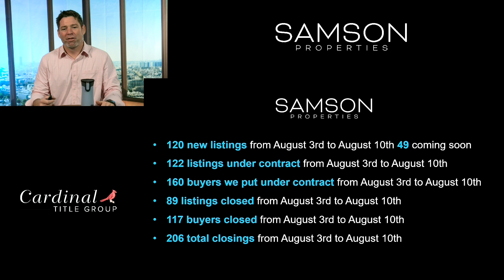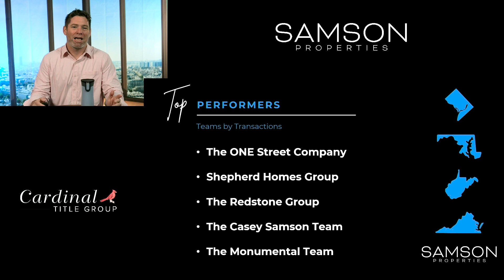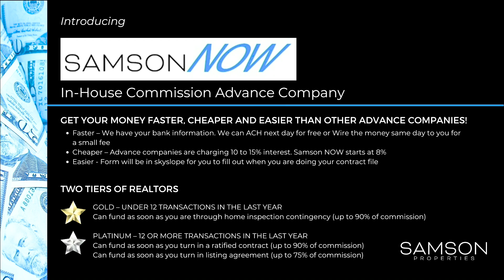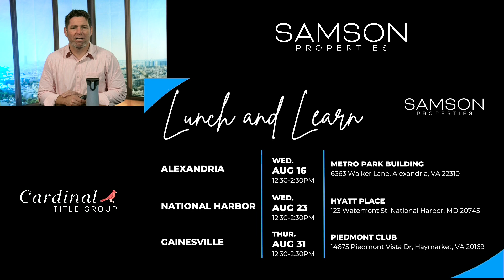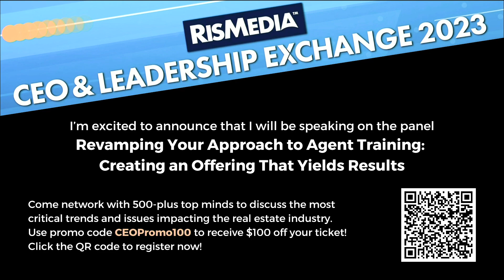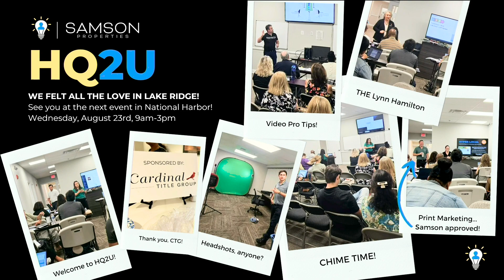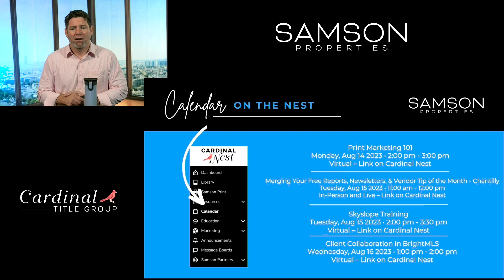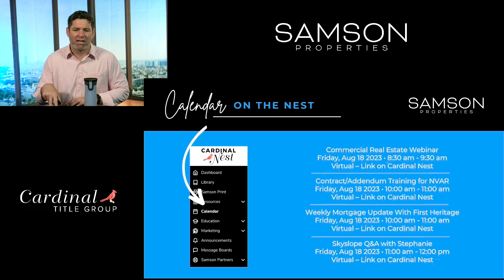The WeekEND UPdate: "Super Duper Sales Meeting" Edition with Donny Samson–August 11, 2023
The WeekEND UPdate: "Super Duper Sales Meeting" Edition with Donny Samson–August 11, 2023 - Samson Properties.  Get updates on the weekly Samson news, SAMSON Top Individual Performers, Top Teams, Super Sales Meeting, "How do you Summer?" Photo Contest, Recruiting Rewards, CHIME and CINCH roll outs, SamsonNOW Program, upcoming classes, market numbers, Corn Hole Tournament, Samson Events, Lunch & Learn dates and much more!

(JTD-U-8-11-23)